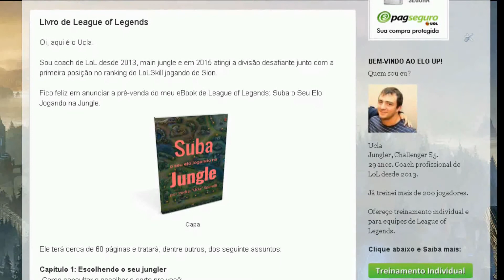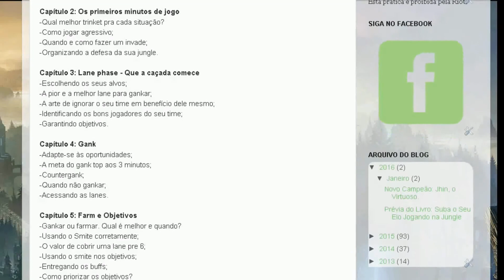Quando fazer o Arauto